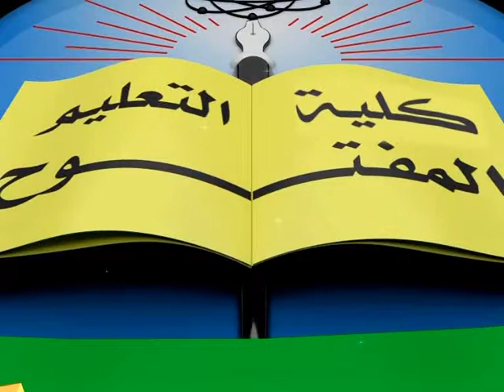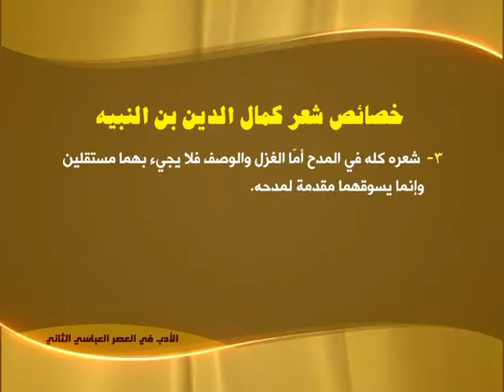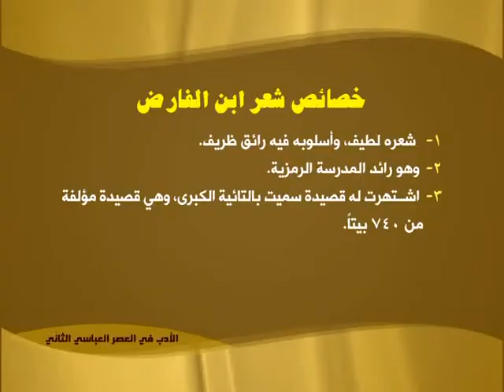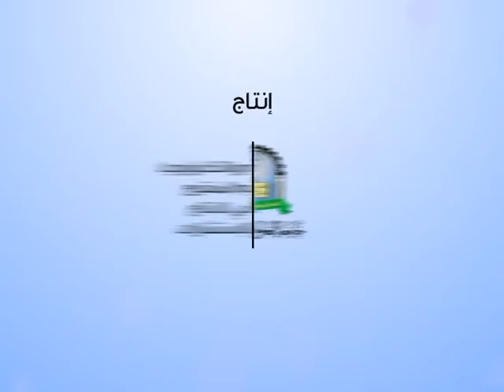الحلقة السادسة(شعراء مصر)- مقرر الأدب في العصر العباسي الثاني